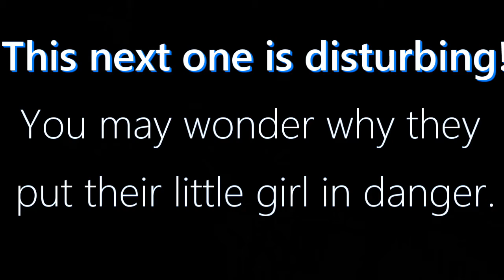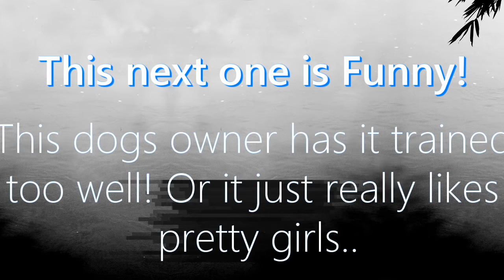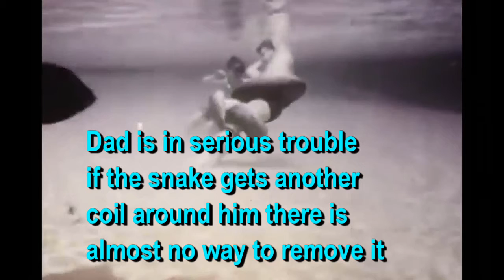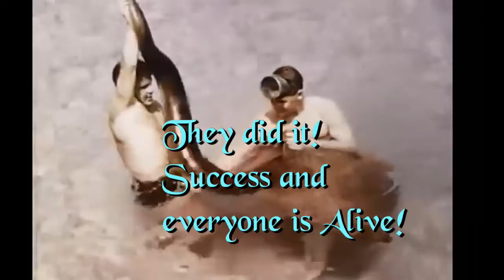Fantastic Errors, young girl attacked by sea lion, Dog try's to steal woman's Bikini. Dragon Fight.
A young girl is attacked on the dock by a sea lion, Two large dragons fight, Great white attacks Kayak, Seal does a intervention and throws a Octopus at man in kayak. Dog try's to take a young woman's Bikini top. Father and son try to catch a Monster of a snake that about kills both! And More.